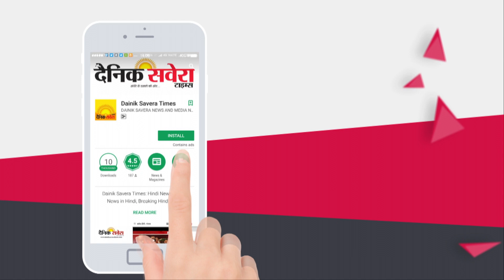Gurdaspur में मसीह भाईचारे ने निकाली शोभा यात्रा